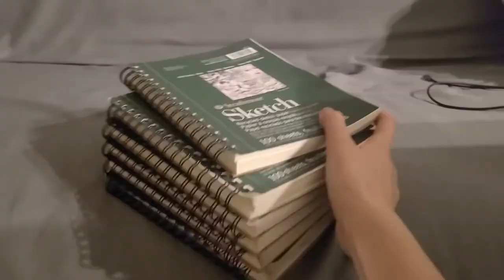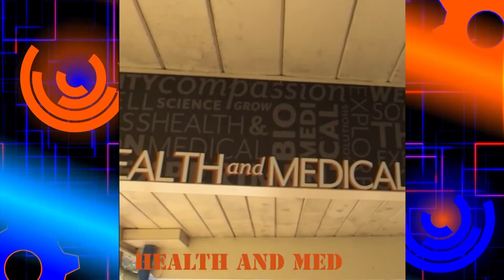CSN 10 19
Clairemont High School News for the week of October 19th, 2020